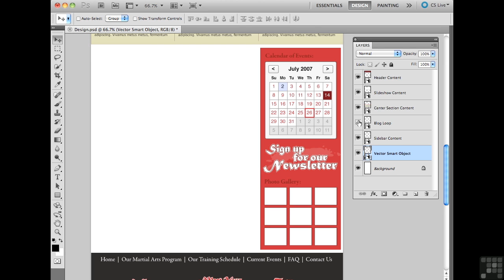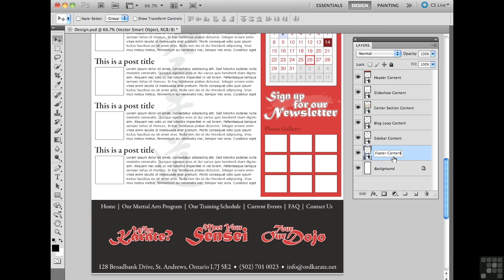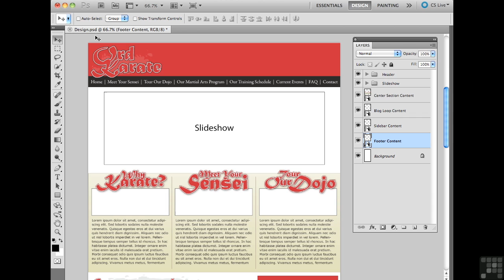Building Websites with WordPress Tutorial | Working with Layers| InfiniteSkills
Want all our free WordPress Training Videos?

More videos from the full WordPress course can be seen here:
This video is just a short extract from the full course, more videos on creating a custom website with WordPress can be seen on our Web Site. YouTube